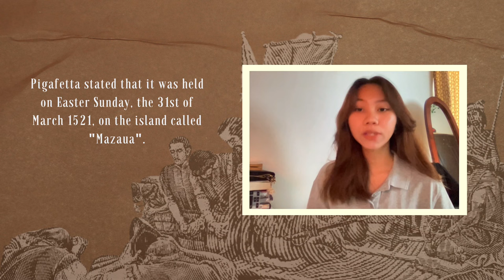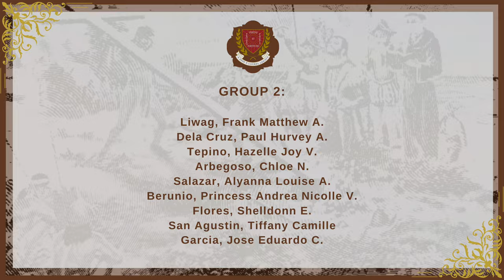Site of the First Christian Mass in the Philippines: Masao or Limasawa?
This video is carefully planned and created by the group of Mr. F.M. A. Liwag in partial fulfillment of their course, Readings in Philippines. All individuals participated in this video have granted their consent for public viewing.

Any points or views provided in this video does not necessarily mean the points or views of this channel and the institution they are connected with.